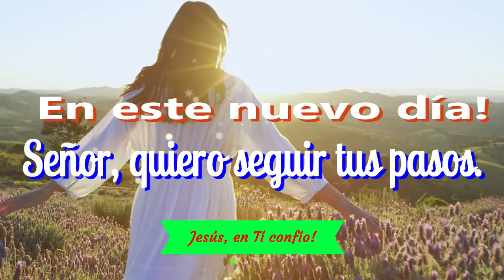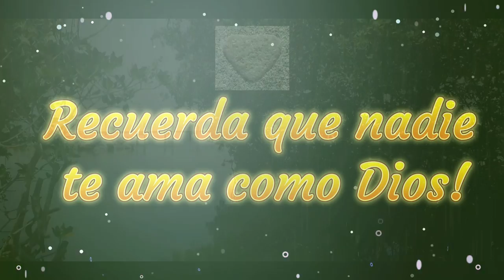ORACION DE LA MAÑANA PARA EMPRENDER EL NUEVO DIA DE LA MANO DEL SEÑOR Y ALIMENTADOS CON SU PALABRA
LA ORACION DE LA MAÑANA:
NADA MAS AGRADABLE QUE EMPEZAR NUESTRO DIA CON LA BENDICION, LA GUIA Y EL AMPARO DE DIOS.  ORAR ES HABLAR CON DIOS Y RECUERDA QUE TODO ES POSIBLE PARA QUIEN TIENE FE Y ORA SIN DESANIMAR.